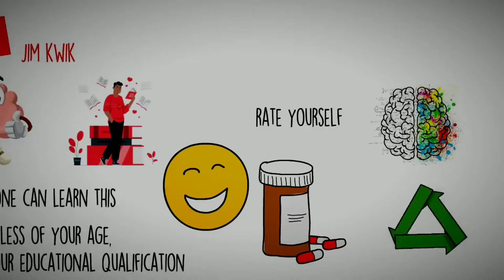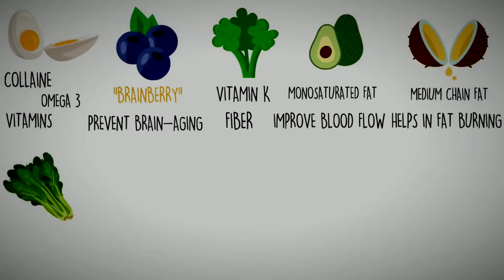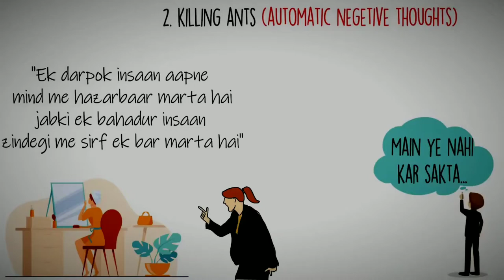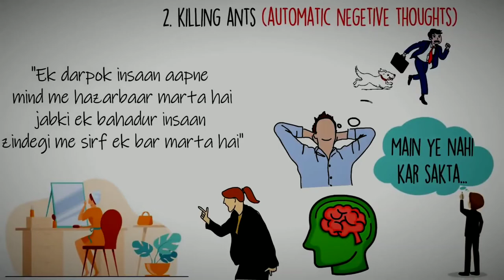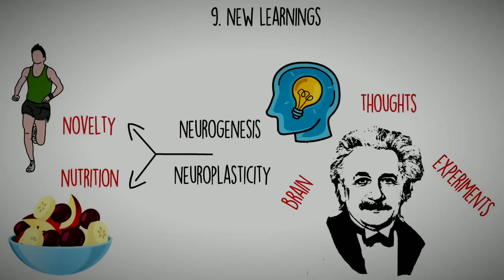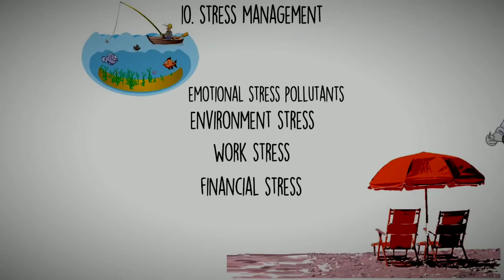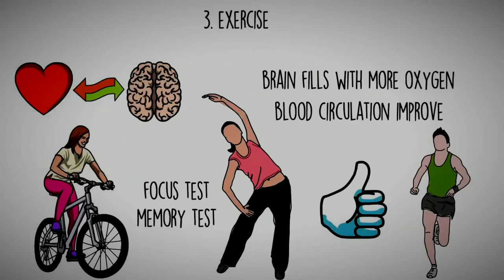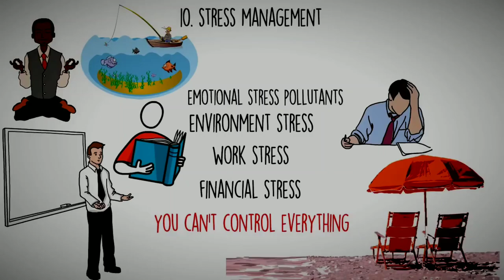10 Habits to Maximise Brain Power | Limitless by Jim Kwik, Brain Power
दोस्तों आज मैं आप को मेमोरी चैंपियन जिम क्विक के वो 10 तरीके बता रहा हूँ जिनसे उन्होंने अपने दिमाग को बोहोत चालाक बना लिया. ये बातें जिम क्विक ने अपनी किताब लिमिटलेस में कही हैं और यही बातें उन्होंने कई पोडस्ट्स और कार्यक्रमों में भी बताई हैं.

protect yourself from all the electronics device's electromagnetic waves